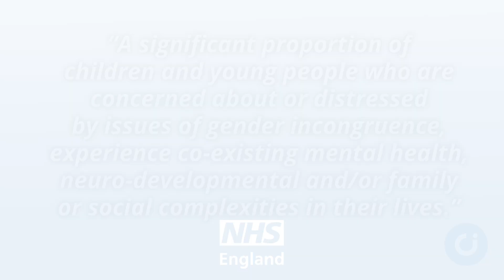NHS England: ‘Don’t blindly affirm trans’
NHS England has admitted that gender-confusion may be a “transient phase”, which in most cases “does not persist into adolescence”.